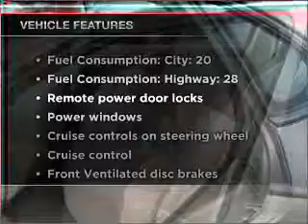2002 Ford Taurus - Ann Arbor MI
Year: 2002
Make: Ford
Model: Taurus
Trim: SE
Engine: 3.0 liter 6 cylinder 12 valve
Transmission: 4-Speed Automatic
Color: Beige
Mileage: 87567
Address:
3480 Jackson Ave